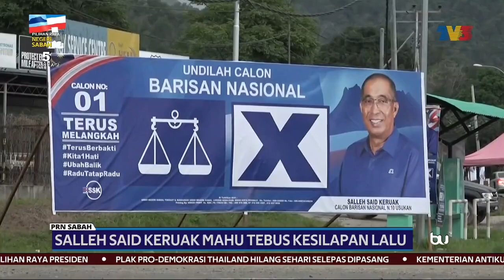PRN SABAH | Salleh Said Keruak Antara Calon Ketua Menteri?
Calon Barisan Nasional DUN Usukan, Datuk Seri Salleh Said Keruak dikatakan antara calon yang berpotensi menjadi Ketua Menteri semula jika GRS mendapat mandat.